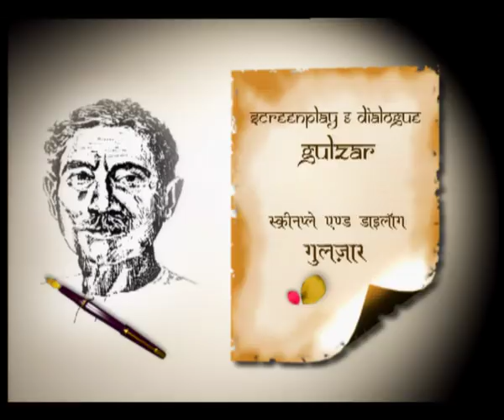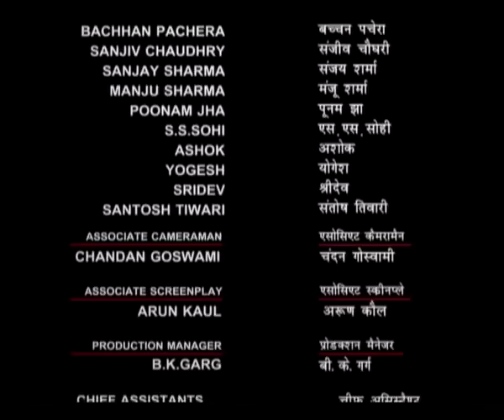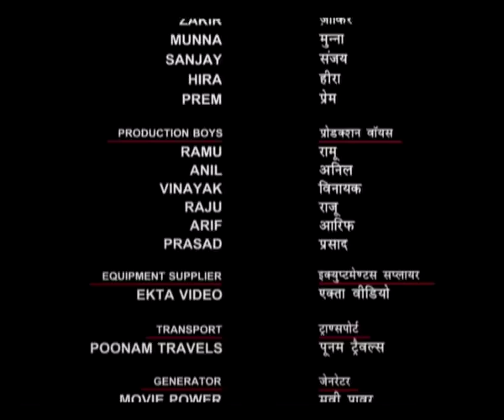Tehreer...Munshi Premchand Ki: Thakur Ka Kuan - EP#24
Jhokhu and Gangi are a young couple who belong to the deprived communities in a village. Their refusal to work in the fields of the higher ups draws their ire and they contaminate the village well, which the marginalized caste use for drinking water. Left with no choice and an ailing husband, Gangi is forced to draw water from the well of the Thakurs.